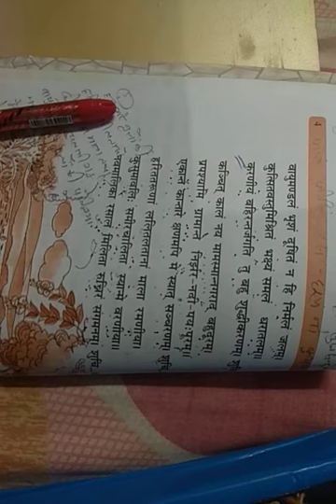SANSKRIT CLASS 10